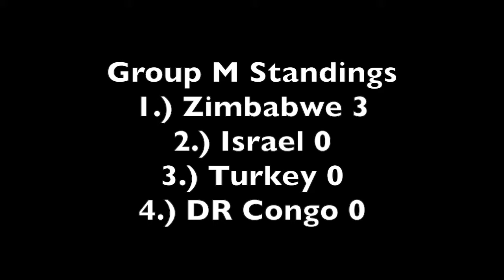Retro FIFA Mega World Cup Group M - Zimbabwe vs DR Congo